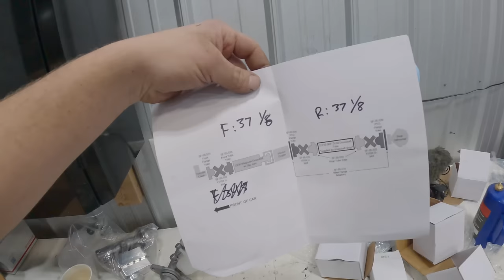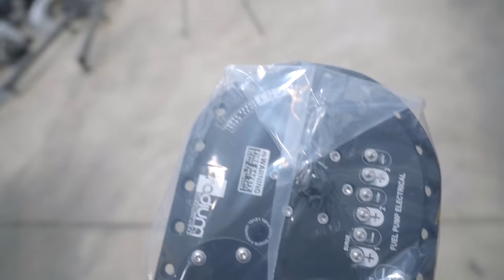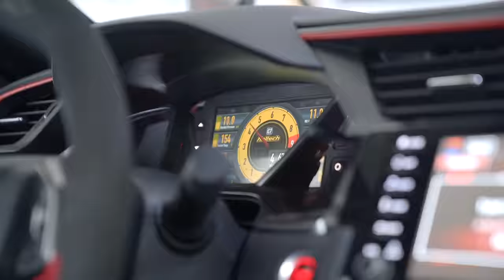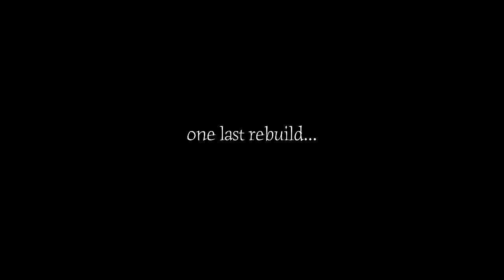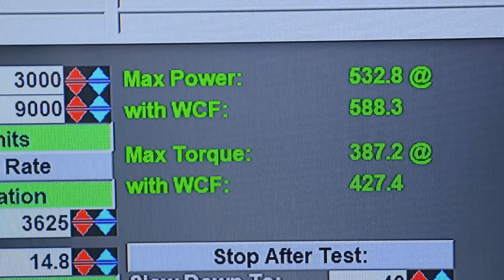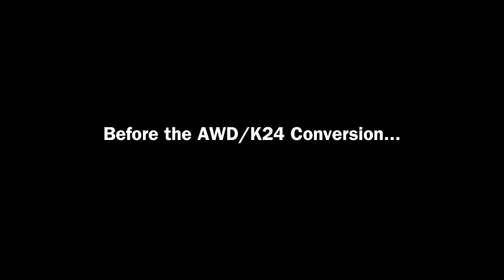Building a $100,000 Honda Civic in 25 Minutes!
Building an AWD Civic Type R in 25 Minutes!